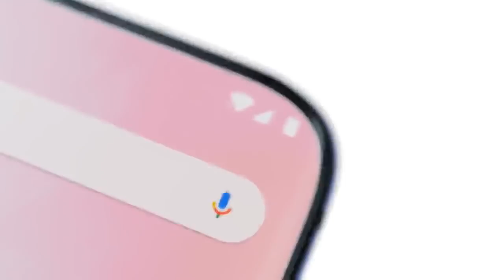★ OnePlus 7 Pro Official Teaser!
Pra matar a curiosidade de vocês rsrsrs Vídeo de apresentação do OnePlus 7 Pro feito pela Empresa T-Mobile, detentora da exclusividade nas vendas da OnePlus dentro do território Americano.

★ Planilha atualizada todos os dias com todos os cupons da loja